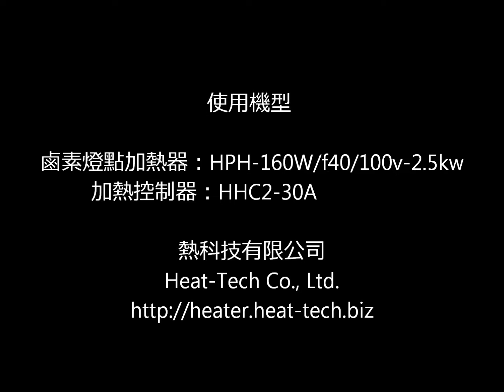岩石的加熱·溶解·玻璃化 系列32 硬石膏【非接触・高温加熱 熱科技有限公司】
這個視頻是用鹵素燈点加熱器  加熱·溶融·玻璃化做硬石膏　的公開表演。